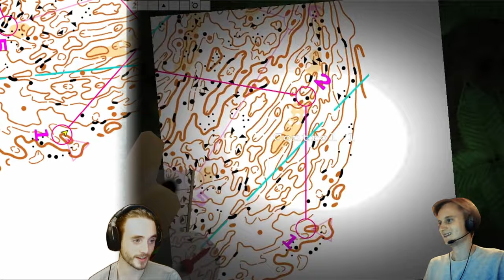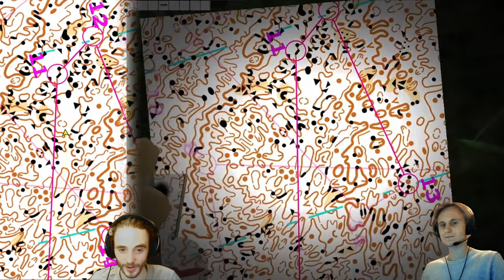AXEL GRANQVIST｜CATCHING FEATURES WOC NIGHT-O 2024 ANALYSIS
Race analysis with Axel Granqvist himself from his victorious race att the Catching Features Night World Orienteering Championships. Axel is giving us some tips and tricks on how to be as fast as possible in the game of Catching Features. He also shares some experiences from the race. Kudos to Axel for an amazing performance and thanks for the inspiration you give us!

Loppanalys med Axel Granqvist han själv från sitt segerrika lopp på Catching Features Night World Orienteering Championships. Axel ger oss några tips och tricks om hur man kan vara så snabb som möjligt i spelet Catching Features. Han delar också med sig av några erfarenheter från loppet. Kudos till Axel för en fantastisk prestation och tack för inspirationen du ger oss!